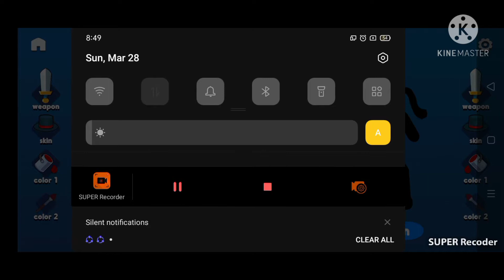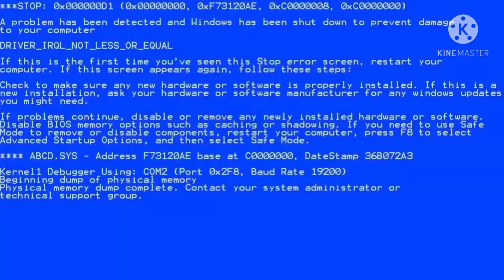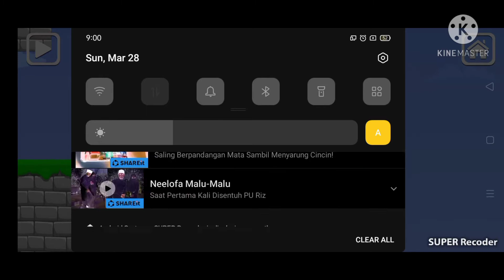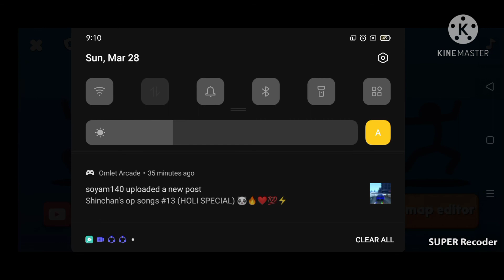1 month ago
0:26 Intro
1:11 New map
2:26 first blood
3:08 pishang
10:33 Take aim
22:14 Victory
22:20 New map try